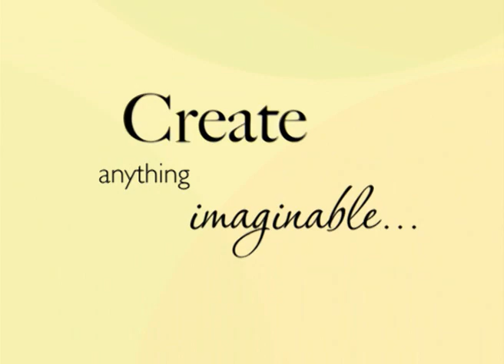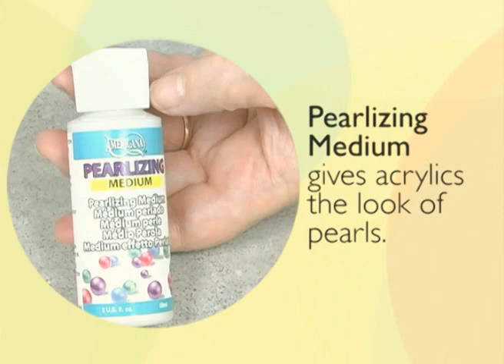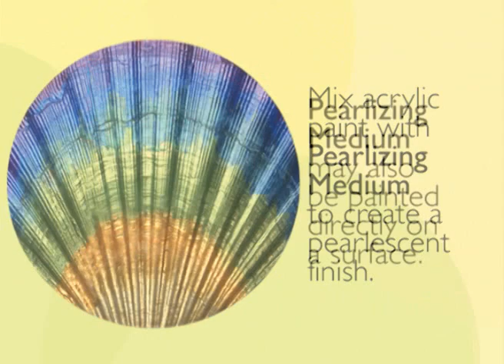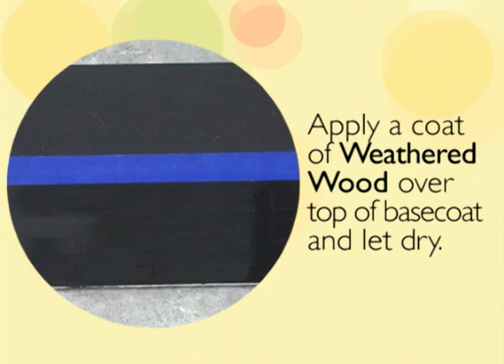DecoArt® Americana® Mediums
DecoArt® proudly offers a variety of mediums to meet your art and crafting needs.